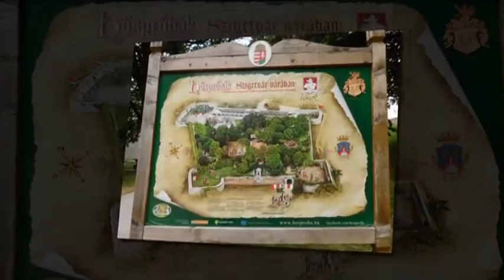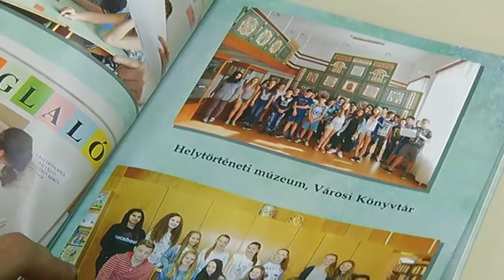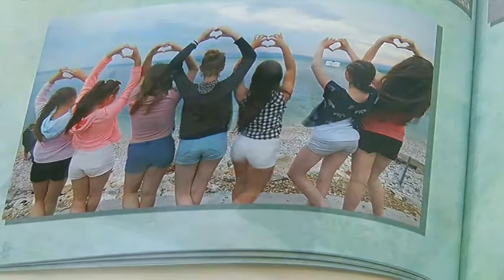Hajdúnánási Televízió: Horvátországi tanulmányi kirándulás 2017.07.21.